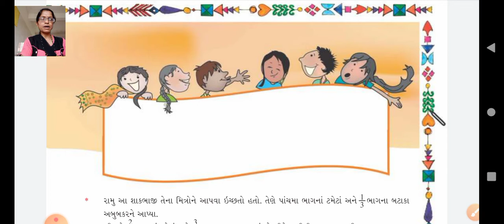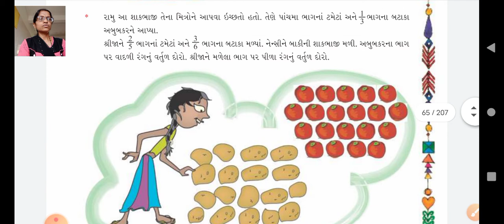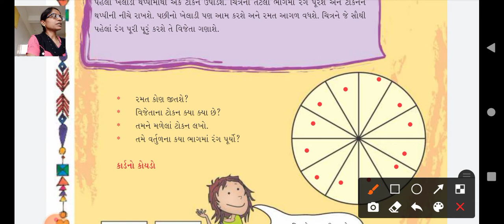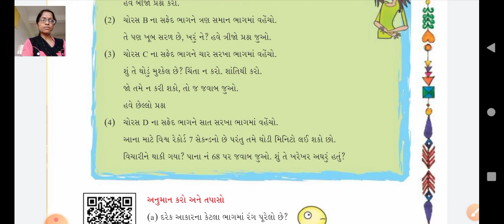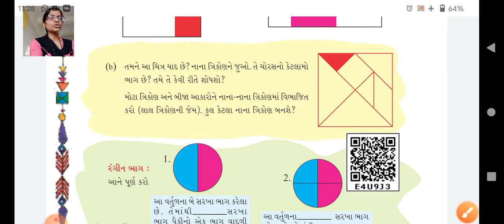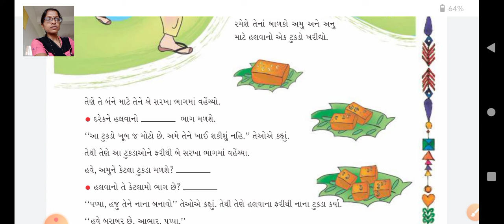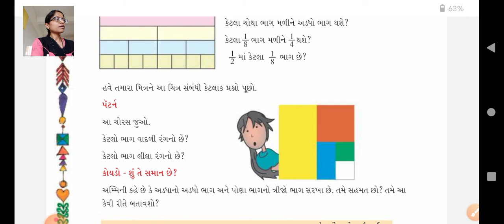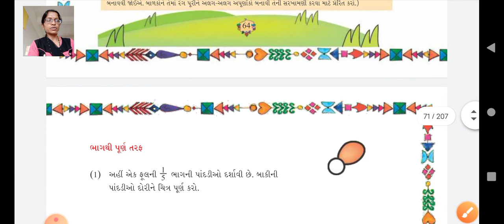GSEB | ધોરણ ૫ | ગણિત | પ્રકરણ ૪ | ભાગ 3